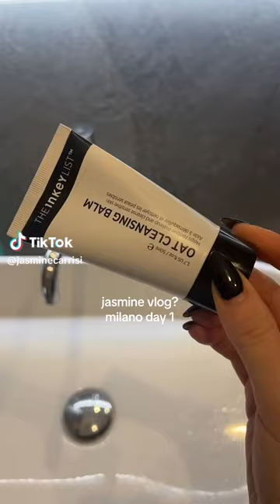Vlog cosa faccio in un giorno di Jasmine Carrisi